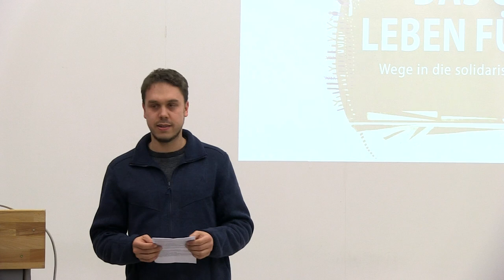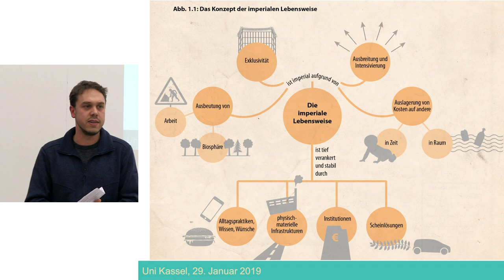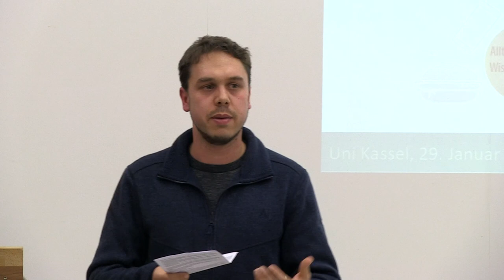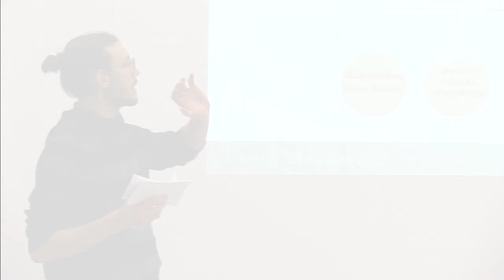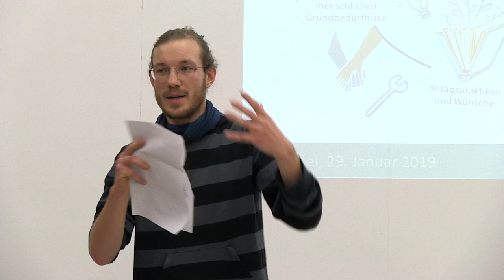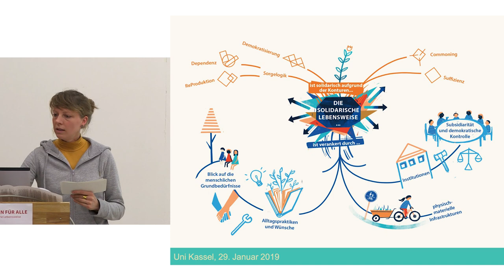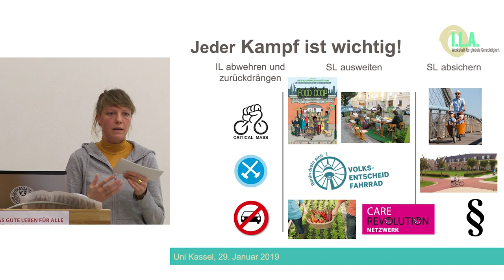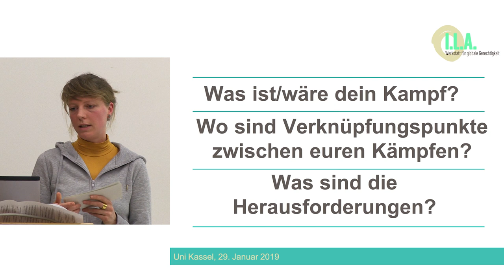DAS GUTE LEBEN FÜR ALLE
- Wege in die solidarische Lebensweise

Wie kann ein Gutes Leben für alle Menschen, zukünftige Generationen und unsere natürliche Umwelt aussehen?

Tobias Kalt, Nilda Inkermann und Simon Walch berichten vom neuen Buch des I.L.A. Kollektivs "DAS GUTE LEBEN FÜR ALLE - Wege in die solidarische Lebensweise".

Mit: Tobias Kalt, Nilda Inkermann, Simon Walch

29. Januar 2019, Uni Kassel